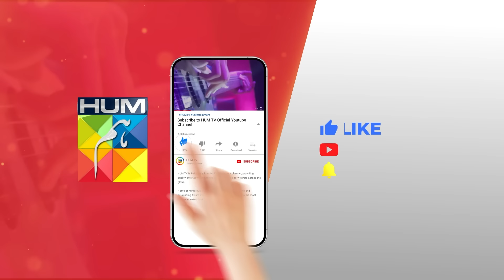Mera Dard Na Janay Koi - Episode 37 [ Wahaj Ali - Faria Sheikh ] - HUM TV